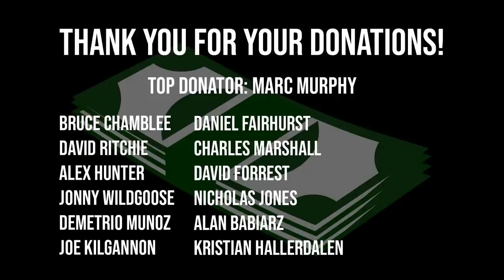World's Strongest Man is going vegan!?